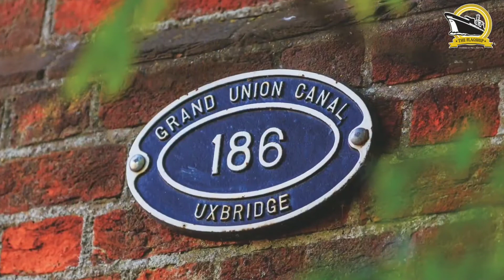英國 倫敦 Uxbridge 阿克斯橋 Dolphin Bridge House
🚩Dolphin Bridge House
🚩999年租賃權
🚩Uxbridge Underground Station 站旁(10分鐘步行可達)
🚩Heathrow Airport 機場只需15分鐘車程
🚩乘搭 Metropoliton line 只需31分鐘直達Liverpool street station
🚩M25區內西倫敦的一個富裕的現代化鎮
🚩360度河景盤
🚩該區市中心有兩個大型商場 The Pavilions 和 intu Uxbridge
🚩Brunel University London 在英國國內排名大致在45位，世界500強大學之一
🚩Hillingdon Golf Course 和 Coline Valley Obstacle Golf Course，休閒生活必備配套

現樓
單位: 41(開放式，1、2和3房)
起賣價: £ 261,250 (開放式)
最高價格: £ 470,250 (3房)
租金收益率: 4 - 4.5％淨值
按揭: 65 - 75%
♠ The Flagship Estate ♣ 旗艦店 ♠
⚀海外房地產⚬Overseas Real Estate
⚁中環士丹利街66-68號佳德商業大廈501室